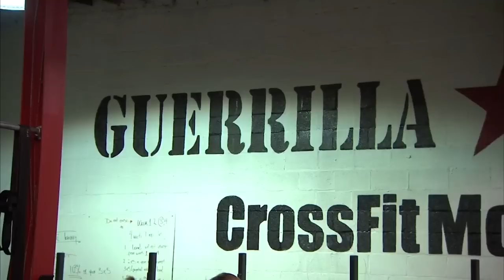Leaving Wall Street To Workout | Escaping The Cube | CNBC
Gregg Arsenuk gave up Wall Street to pursue his passion. In 2008, he founded Guerrilla Fitness CrossFit Montclair. There are now 4 gym locations in NJ with plans to open more.